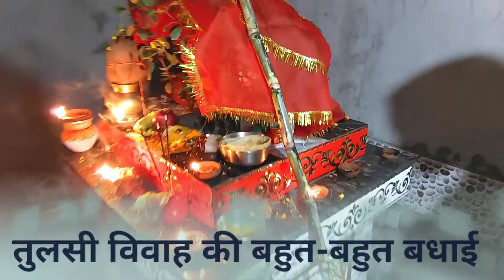festival video | Fs gyan